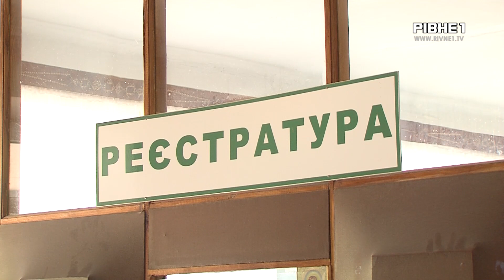Ментальне здоров’я під час війни: де на Рівненщині можна отримати психологічну допомогу?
На Рівненщині створюють мережу з фахівців, які дбатимуть про ментальне здоров`я жителів області. Тобто людям надаватимуть психологічну допомогу. На сьогодні 123 медики уже пройшли відповідне навчання. Більше, далі у сюжеті.